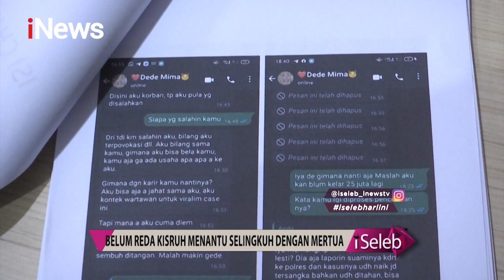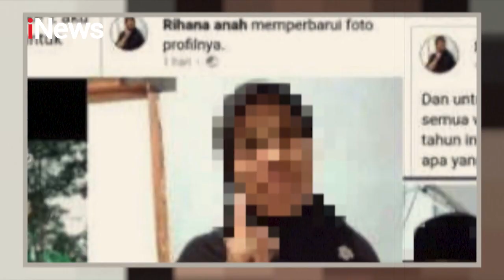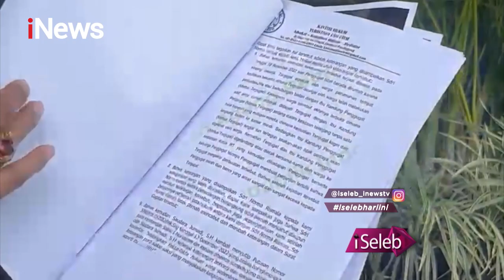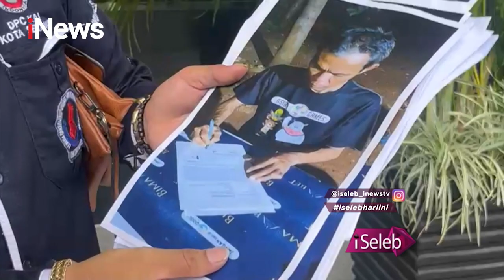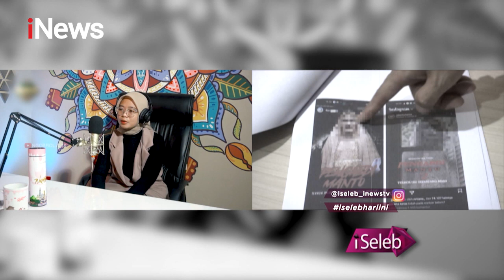Ibu Norma Risma, Rihanah Mengaku Disuruh Dekati Rozy Demi Harta Part 01 - iSeleb 17/01